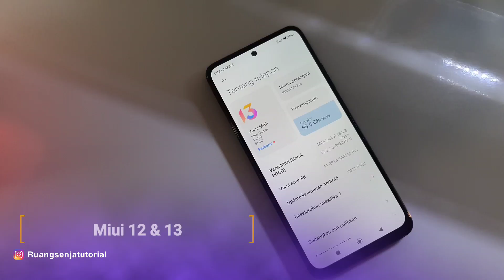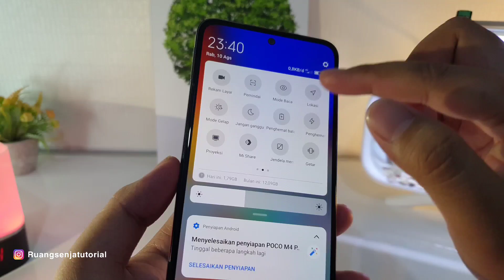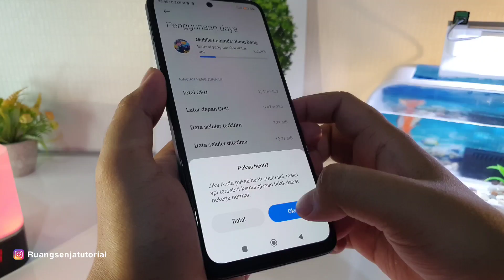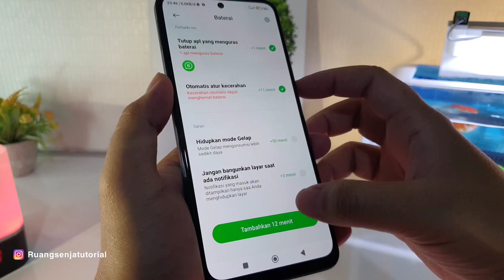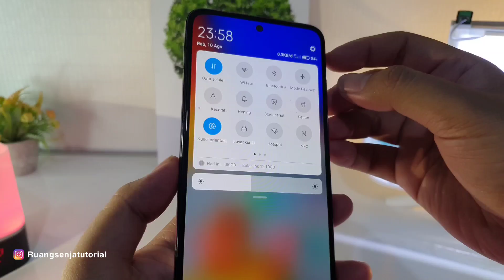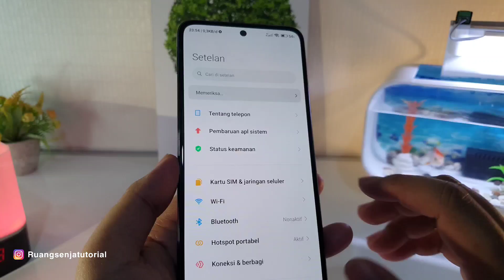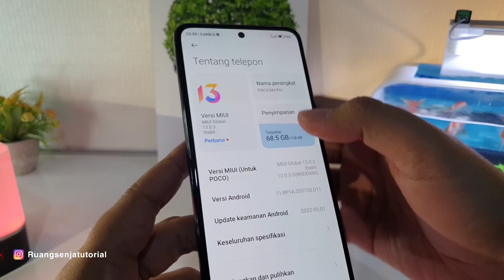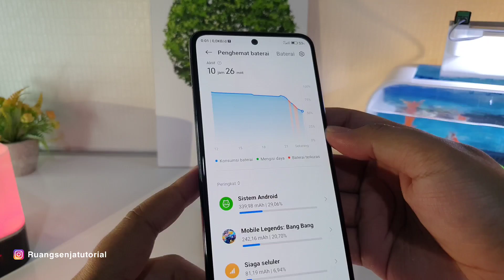Tips Cepat Mengatasi Baterai Boros , Lag dan Cepat Panas Di Hp Xiaomi Miui 13 & 12 Terbaru 2022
Tips Cara Cepat Mengatasi Baterai Boros , Lag dan Cepat Panas Di Hp Xiaomi Miui 13 & 12 Terbaru 2022

Tested : Poco M4 Pro

Cara Mudah ini tidak hanya kalian bisa pakai pada miui 13 namun untuk Miui 12 Juga Bisa
Beberapa Fitur yang mungkin aktif di latar belakang
kita bisa nonaktifkan
sehingga hp menjadi lebih adem dan hemat baterai
untuk tutorialnya simak sampai akhir ya gan

Stay Update